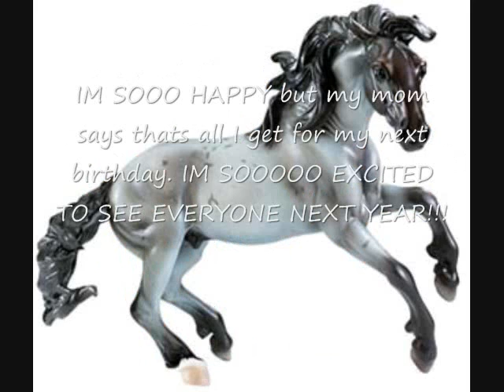This is for my Friend who are going to BF 2010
read the Video